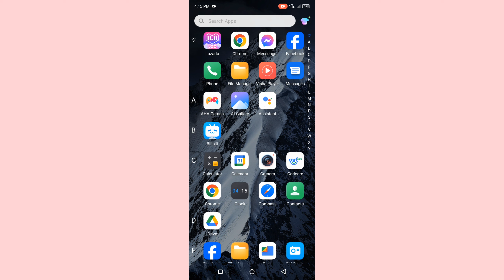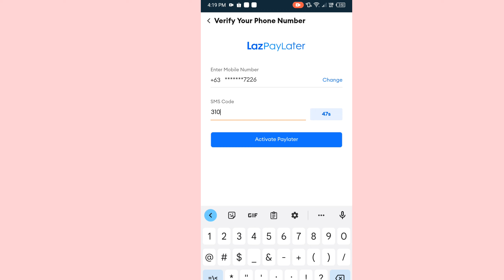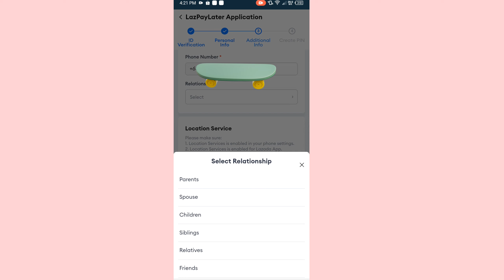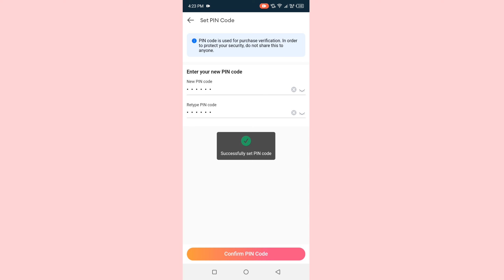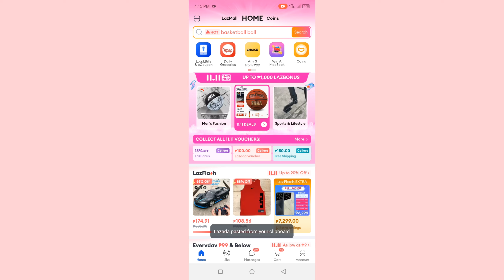LAZPAYLATER APPLICATION! How to activate Lazpaylater ng Lazada? + Tips para maapproved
Daming bago at mas mapapadali na ang pag approved sa lazpaater dahil sa updated version nito!